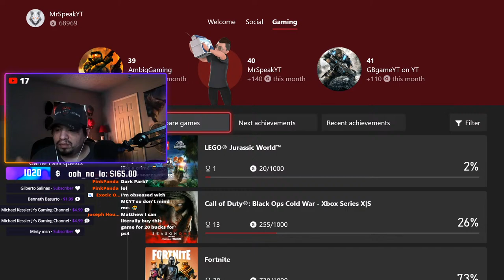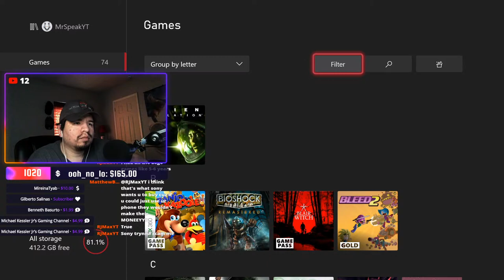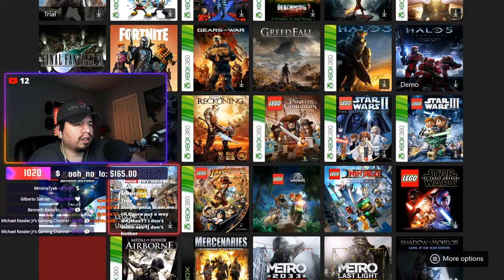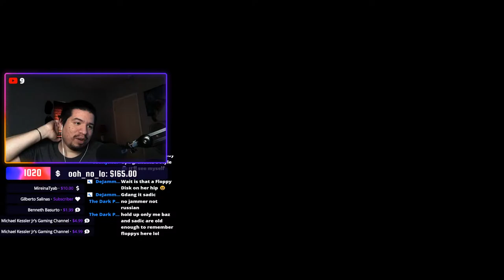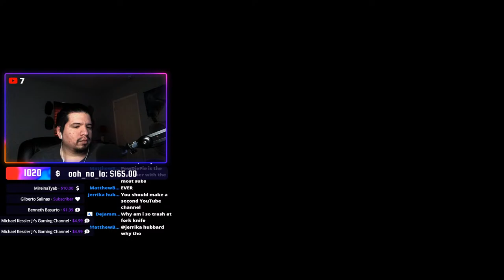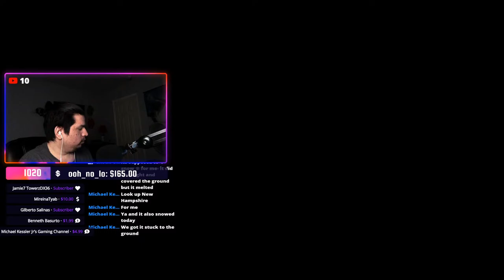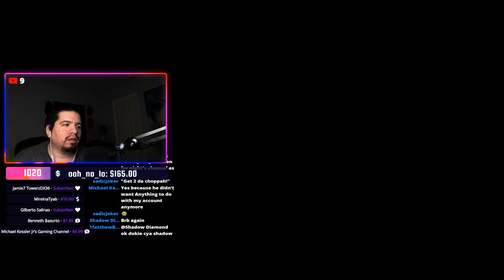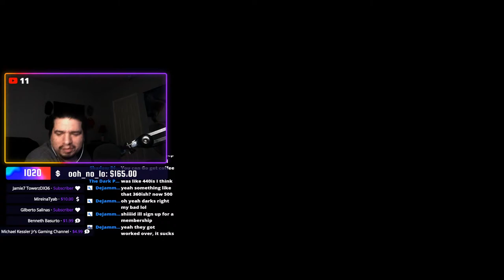Lego Jurassic World |Xbox | The One With The American Liver Foundation !donate | Charity Live Stream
Hello hello everyone I can't thank DeJammer enough for allowing me to partake in his event. Down below you can find the links to help fund our donation goal and as well as the channels that will also be streaming! Even if you can't donate or don't have the means to a simple share will be awesome! We can't thank you guys enough for joining and sharing the event around with your friends & family! Update about the donation link, donations will only be accepted by credit/debit cards, however if you wanna use Paypal I'll leave my streamlabs tip page here and I'll donate the exact amount in your name!

TheDarkPark (January 29th @ 230PM CST)

SadicJoker (January 30th @ 200PM CST)

DeJammer (January 30th @ 530-600PM CST)

Be loud, be heard, become a Speaker today :)

Wanna learn how to play with me and other streamers/youtubers on Fortnite watch this here and find out how!

►Streaming Info

BRB Song:
Song: Mind Breaker - Andiru

Ending Song:
Song: Hesitate - Javi Lozano & Decolorized

💸 Haha I've removed my link to streamlabs now you have no choice but to help the cause 😎😈

►🚂Add me on Steam: Mr.Speak

►🎮Add me on PSN: Mr_SpeakYT

►🎮Add me on Xbox: MrSpeakYT

►🎮Add me on Epic: MrSpeakYT